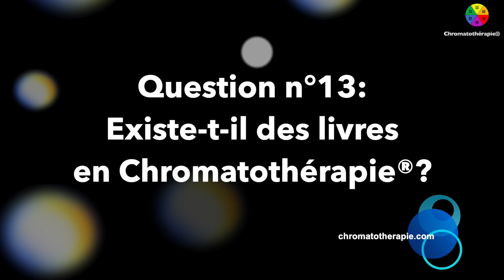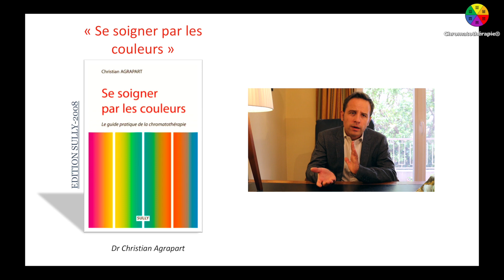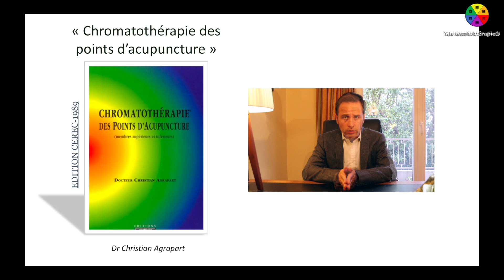Question n°13: Existe-t-il des livres en Chromatothérapie®?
Les livres sur la Chromatothérapie®